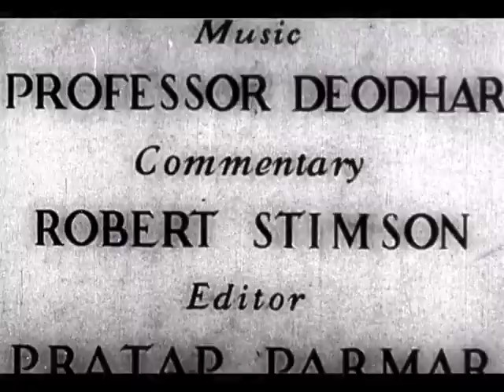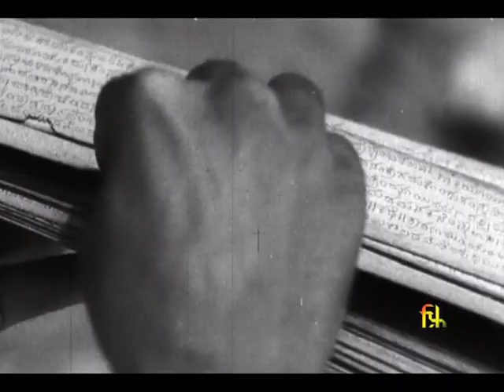Changing Face of India (1941)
Director - Ezra Mir and A Bhaskar Rao